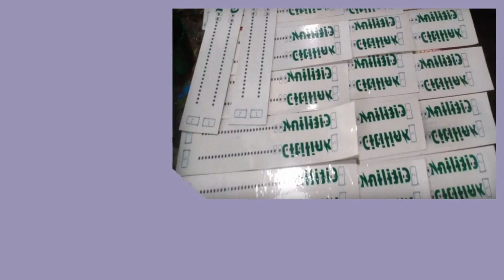Konveksi Kabupaten Aceh Singkil Pesan 081282707458